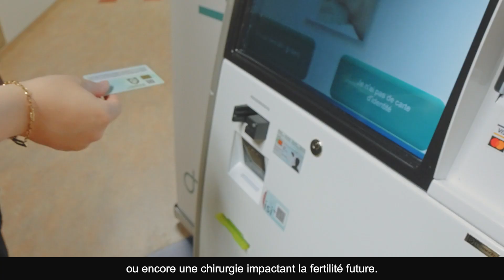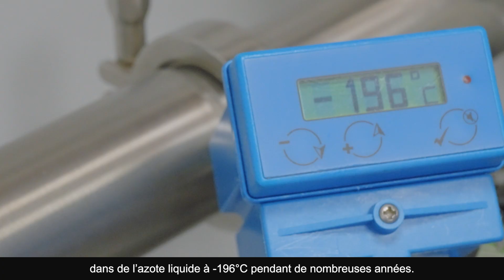CPMA - Préservation fertilité adulte